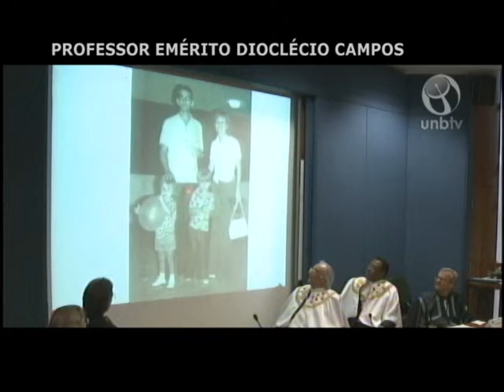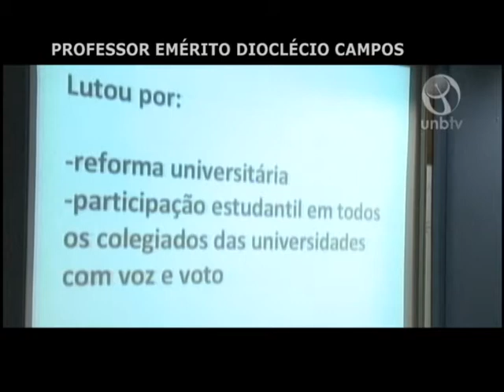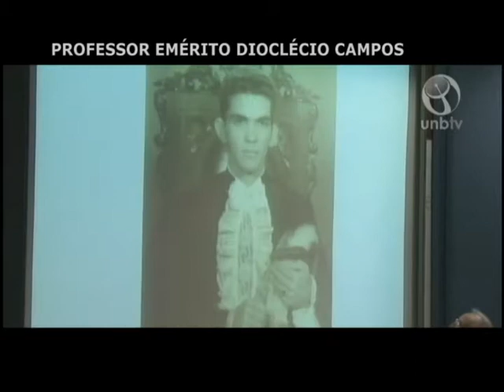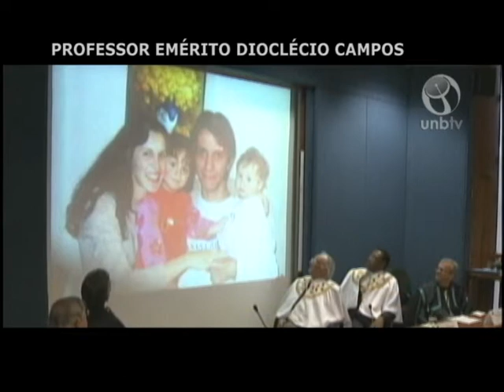Dioclécio Campos Júnior recebe título de professor emérito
O pediatra e professor de Medicina Dioclécio Campos Júnior recebeu no dia 19 de setembro de 2012 o título de professor emérito da Universidade de Brasília.